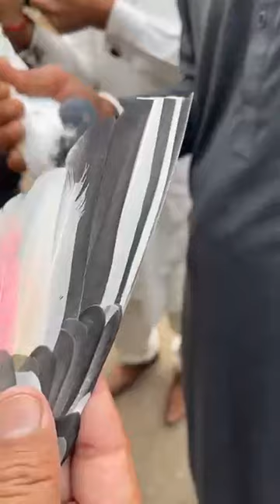ustad syed mahdi shah sab ki chat se parwazi pigeons